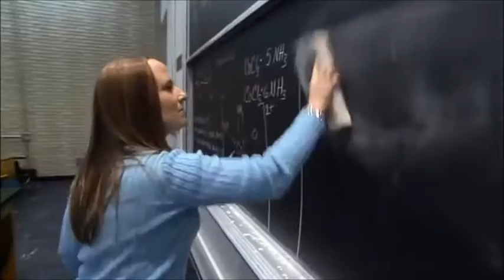YTP: Hunting The Cum 2 With David Pogue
Just another one of my dumb YTPs. It's the sequel to my newest one, Hunting The Cum. The credit for the original documentary goes to PBS and David Pogue.